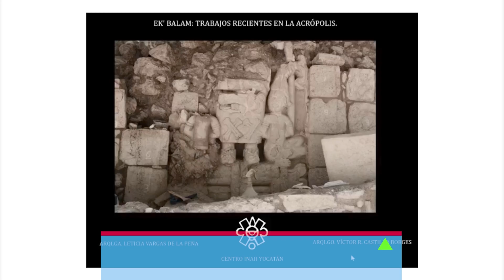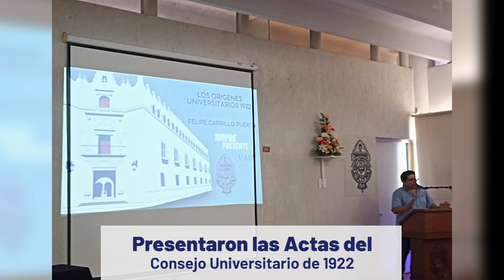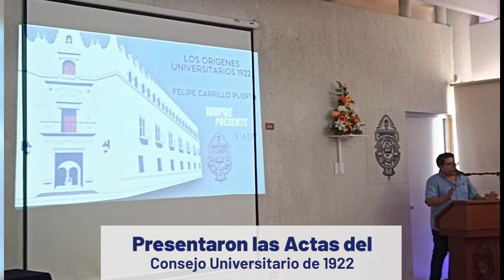Jóvenes yucatecos crean arte con colillas de cigarros | TELE Yucatán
Jóvenes yucatecos crean arte con colillas de cigarros